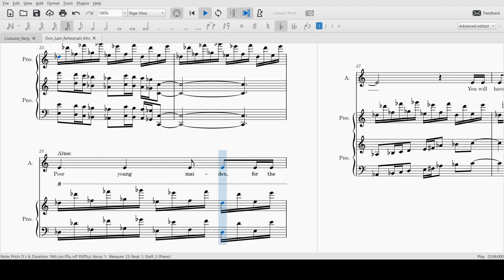Don Juan Rehearsals Alto